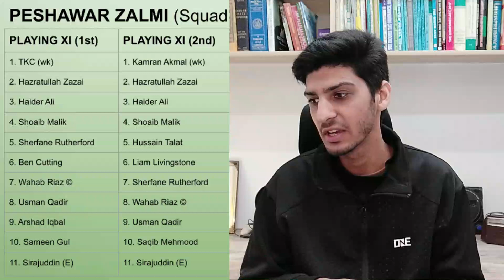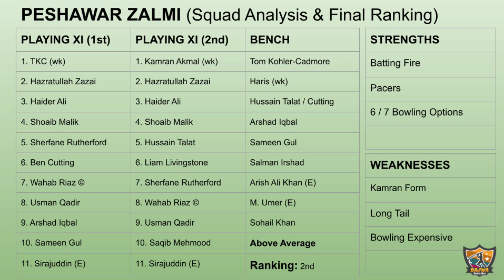PSL 7 || PESHAWAR ZALMI Best Playing 11 || Peshawar Zalmi PSL 2022 Full Squad Analysis || PZ Ranking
Peshawar Zalmi Best Playing 11 & PESHAWAR ZALMI SQUAD 2022?
Strengths, Weaknesses, Bench, Final Ranking in Group Stage...
Pakistan Super League Season 7 | PSL 7 | PSL 2022
Peshawar Zalmi Song